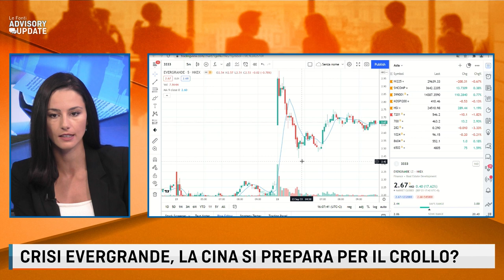EVERGRANDE, LA CINA SI PREPARA PER IL DEFAULT. IL PUNTO CON MARIO SEMINERIO